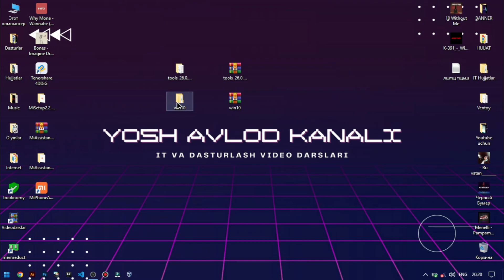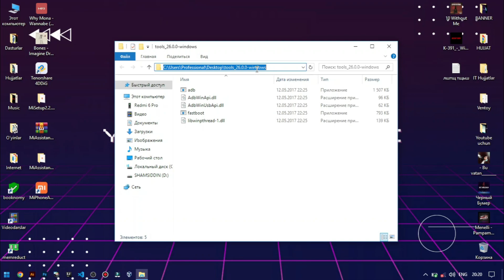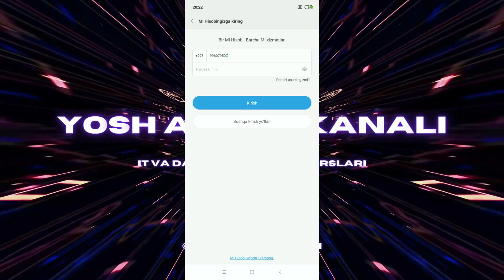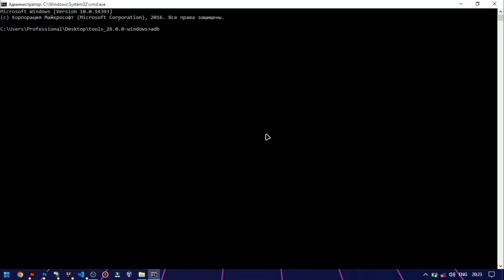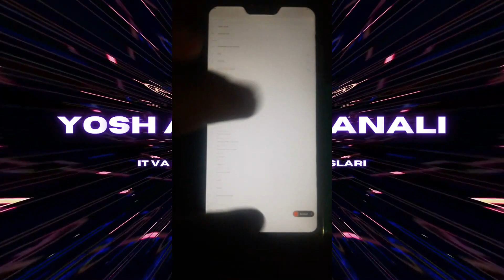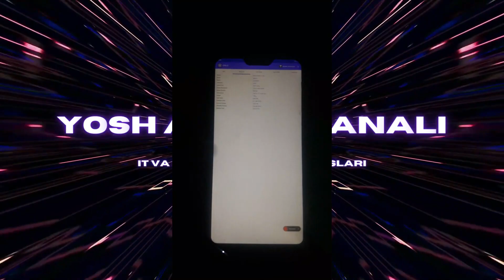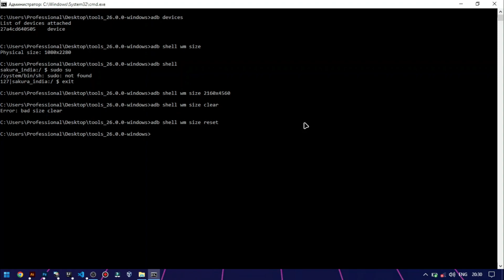TELEFON EKRANI HAJMINI O'ZGARTIRISH | IPAD EKRAN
Hammaga Assalomu alaykum aziz yurtdoshlar. Bugungi videomizda biz sizlar bilan telefon ekrani o'lchmini o'zgartirishni o'rganamiz.Videomiz sizga qiziq bo'layotgan bo'lsa videoga layk bosib kanalimizga obuna bo'lishni unutmang.
Greetings to all, dear compatriots. In today's video, we will learn how to change the size of the phone screen.